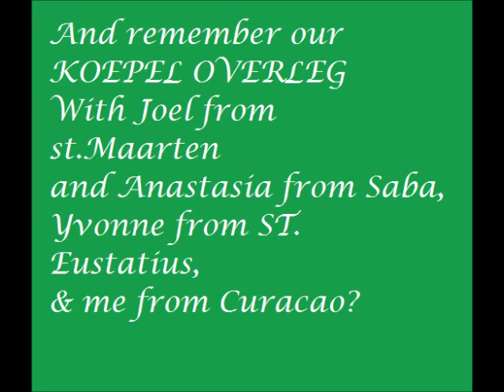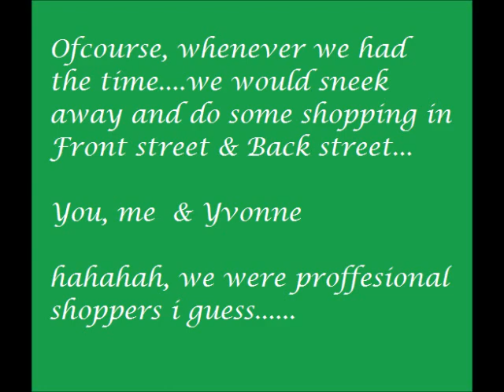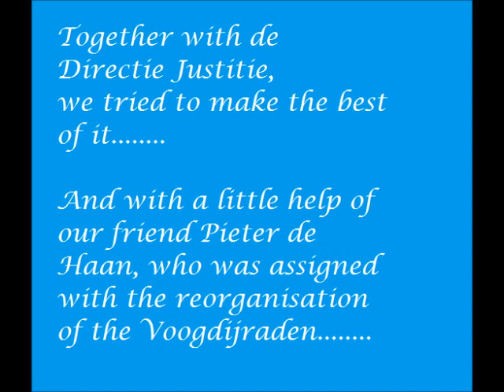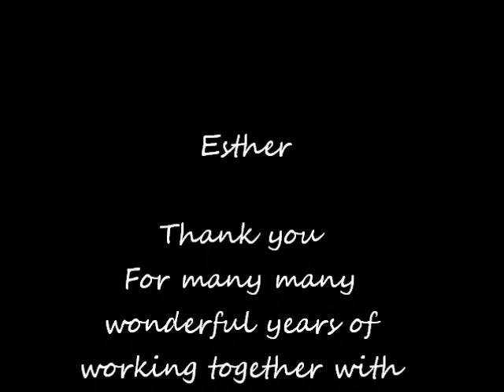ESTHER 30-jarig JUBILEUM VOOGDIJRAAD BONAIRE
From me 2 U on ur 30th Aniversary